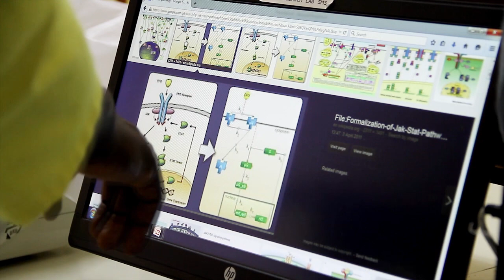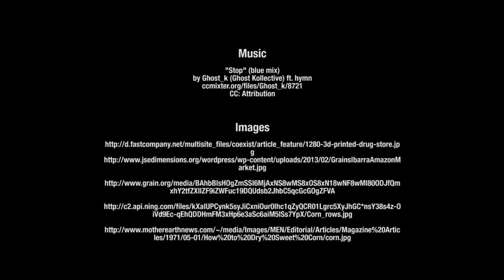Research Spotlight on Dr. Mohamed Mutocheluh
This video is a spotlight on Dr. Mohamed Mutocheluh from the Department of Clinical Microbiology, KNUST. He talks about his research on the role of Aflatoxin in modulating the Type 1 Interferon Pathway.